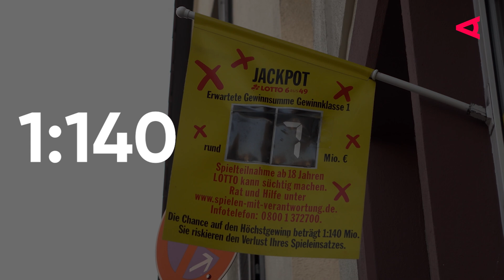El Gordo: Spaniens lukrative Weihnachtslotterie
Bei der spanischen Weihnachtslotterie "El Gordo" liegen dieses Jahr 2,6 Milliarden Euro im Lostopf. Das Beste: die Gewinnchancen sind mit 1 zu 100.000 ungewöhnlich hoch. Der Hauptpreis, liebevoll "El Gordo" genannt, ist 4 Millionen Euro wert und das Besondere daran ist, dass viele Menschen die Summe gewinnen können. Wegen des hohen Preises für ein ganzes Los, rund 200 Euro, ist es in Spanien üblich, "Decimus" zu kaufen, also ein Zehntel eines Loses. Das erhöht wiederum die Gewinnchancen.

Die Lotterie findet jedes Jahr am 22. Dezember statt und ist auch ein soziales Phänomen, das Familien und Freunde in Bars und Wohnzimmern zusammenbringt. Für die spanische Wirtschaft ist  "El Gordo", was übersetzt "der Dicke" heißt, ein Großereignis.

Außerdem sorgt die Lotterie jedes Jahr für schöne Weihnachtsgeschichten. So gewannen 2011 die Einwohner des 250-Seelendorfes Sodeto gemeinsam mehr als 100 Millionen Euro. Welche Weihnachtsträume werden wohl dieses Jahr erfüllt?

▬ About LOOKAUT ▬▬▬▬▬▬▬▬▬▬▬▬
LOOKAUT macht Wirtschaftsstorys aus aller Welt aus erster - österreichischer - Hand. Aktuell. Fundiert. Inspirierend.  Täglich erscheinen neue Videos: Dokus zu innovativen Unternehmer:innen, Erklärvideos zu Trends oder aktuelle News der Wirtschaftsdelegierten aus aller Welt. Und wir arbeiten an vielen neuen Formaten.